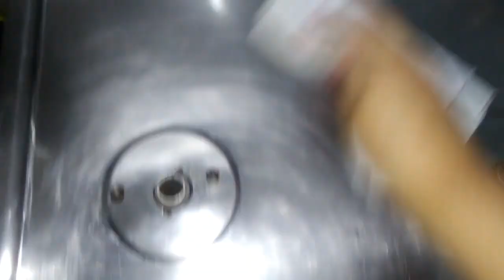CONCENTRADO MULTI USO TIPO VEJA LIMPA TUDO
Ajudem o canal compartilhem, comentem, Deixe seu joinha pra ajudar, vejam a introdução.

Receita
1/2 barra sabão
Carbonato
Água oxigenada
Essência opcional
CIF opcional